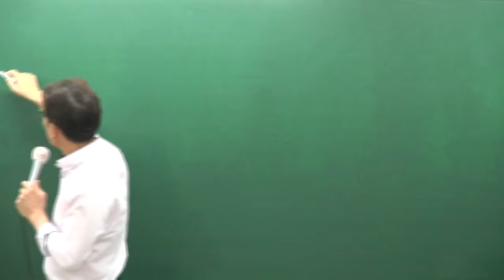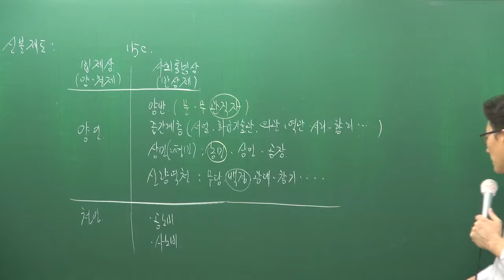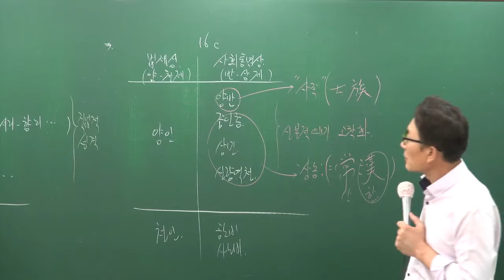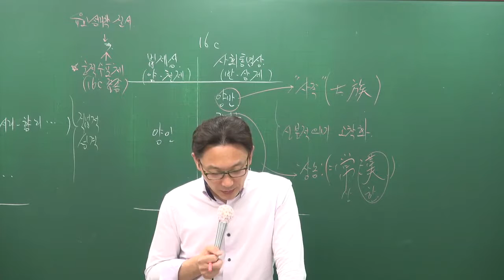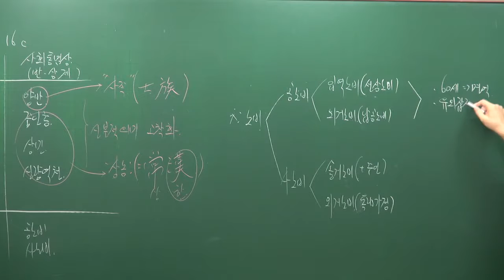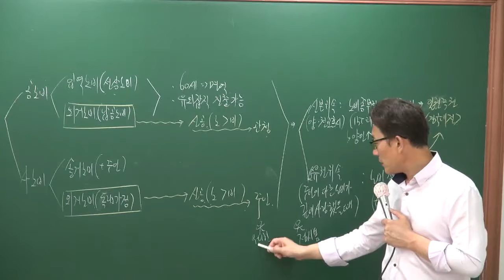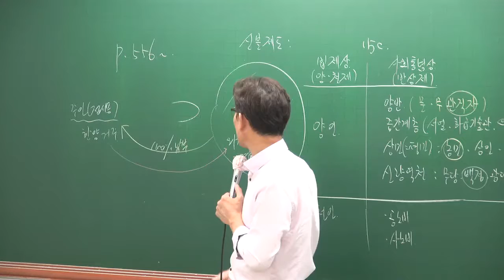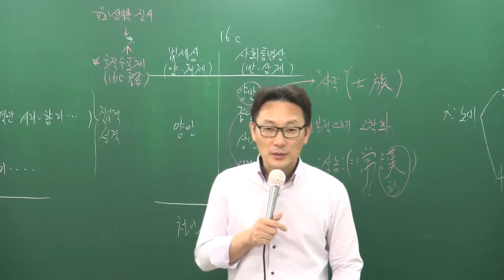[공전무] 공무원 시험대비 공무원 이론과정 한국사 44강